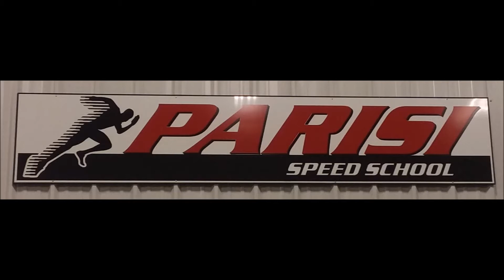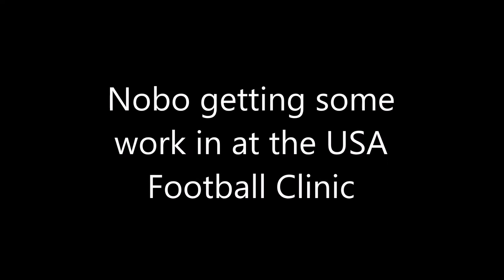Noah "Nobo" Shaw 2018 Off Season Training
Nobo getting in that  work since January 2018 with Ryan-Parisi Speed School

Musical Credit:  Fearless Motivation and Lil Uzi Vert-Loaded

All music used in this video are used for non-profit, entertainment purposes only. Songs used in this video have be recognized and given credit for use.